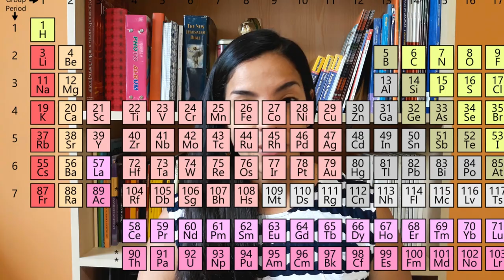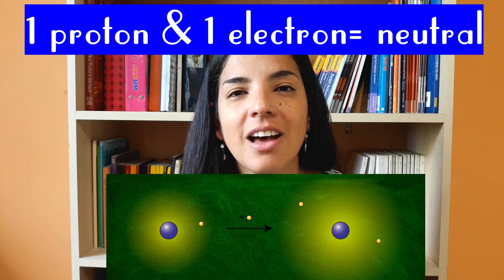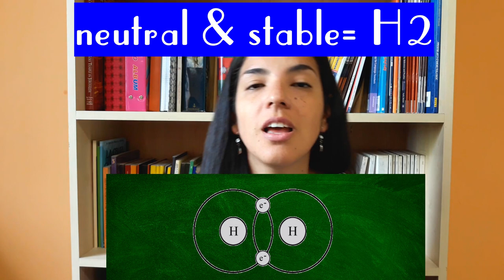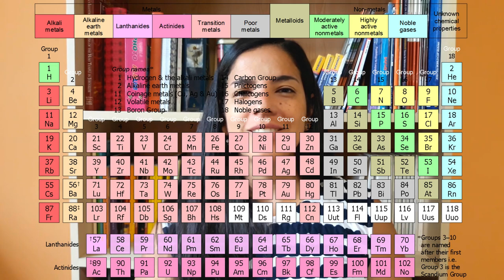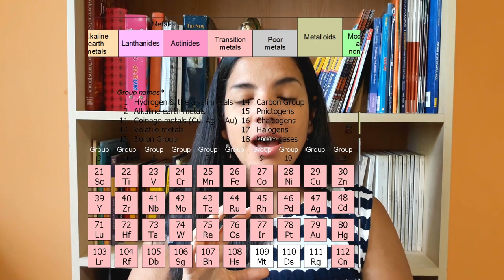Chemistry for TOEFL & IELTS -bonds Freeae - Geraldine's Free Academic English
The next step in our journey is to understand how atoms get together. In this video,  I explain how.